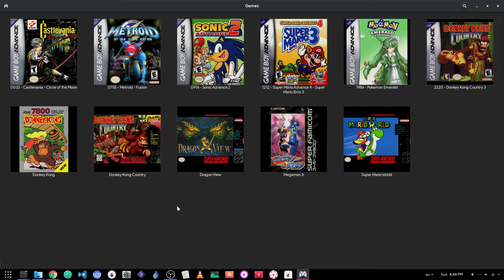[GNOME Games 3.24] Smooth Vs Sharp filters - Flatpak App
G+ reference

Read the supported emulators for Flatpak! oh and video as alwayrs recorded on Arch Linux!